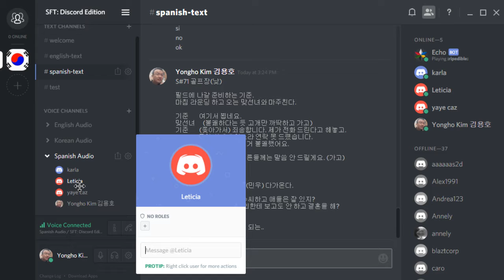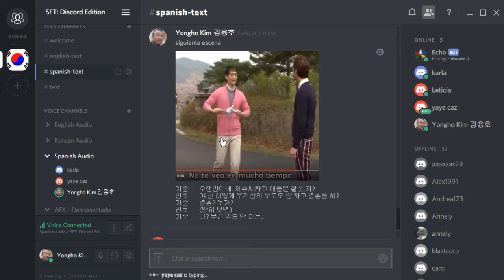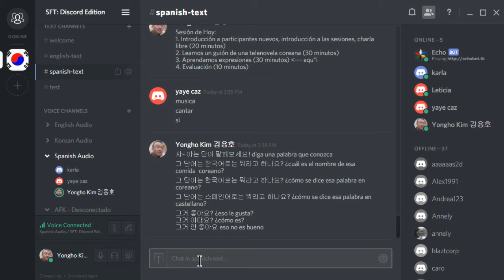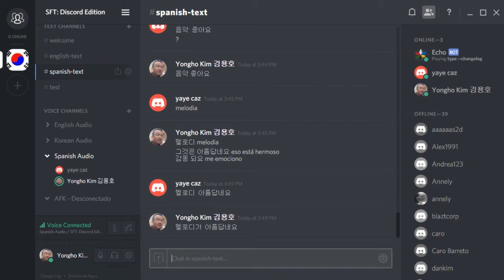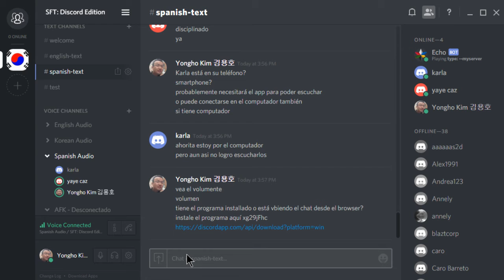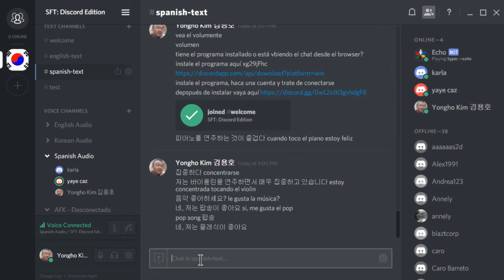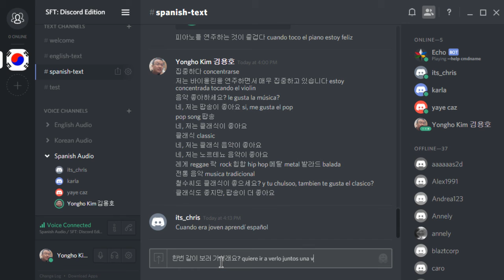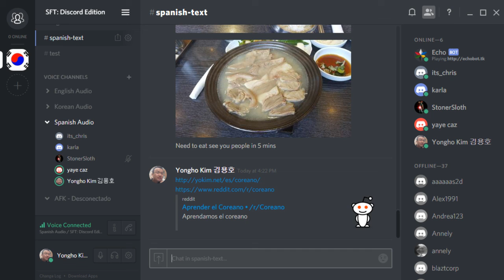2016-05-14 Sesión de idioma Coreano Básico 11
(Tuvimos problemas técnicos, el audio de los participantes empieza en 35:52)